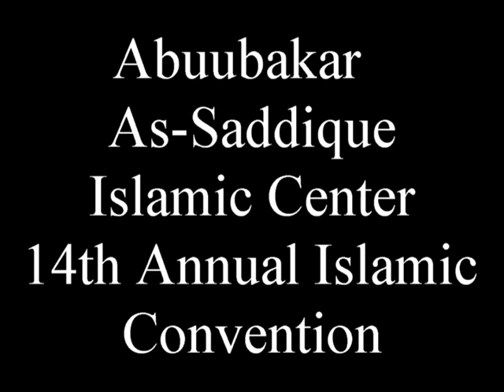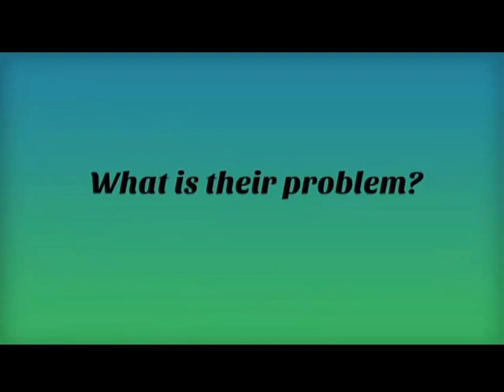panel the identity enigma movie